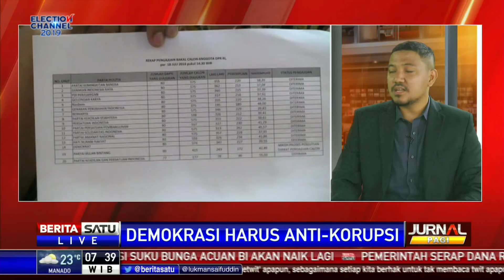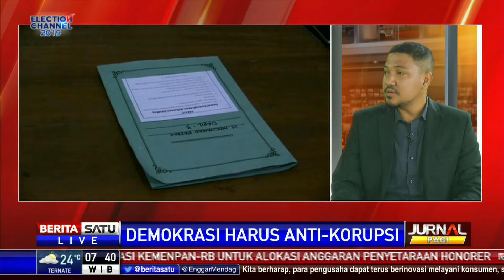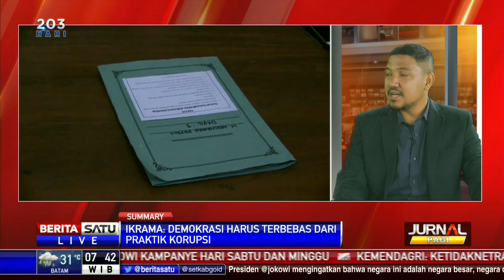Dialog: Demokrasi Harus Anti Korupsi #3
Demokrasi di Indonesia sesungguhnya dapat dilakukan tanpa korupsi. Demokrasi tanpa korupsi adalah sesuatu yang sah, legitimate, natural, dan bukan tanpa dasar. Karena ada cukup banyak fakta demokrasi telah dibajak secara sistemik  atas nama kepentingan rakyat.

Facebook.com/BeritaSatuTV
Youtube.com/BeritaSatu